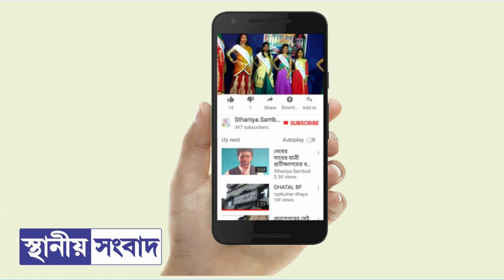দাসপুরে ৩ দিন ধরে কাঁসাইয়ের জলে ভাসমান দেহে প্রাণ,চাঞ্চল্য